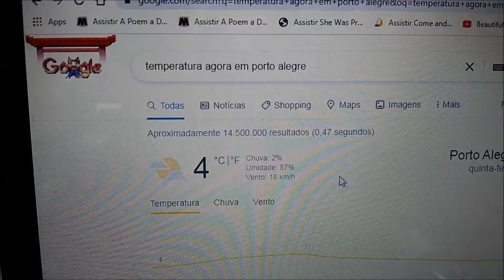#4 GRAUS, GEADA, MUITO FRIO, E AS SUCULENTAS?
Oi Gente, tudo bem, aqui muito frio e as suculentas como estão?
Bjus